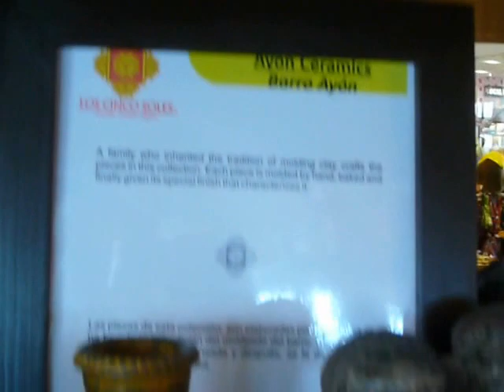COUNTERFEITS 001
ARTIFACT ARTFACTS